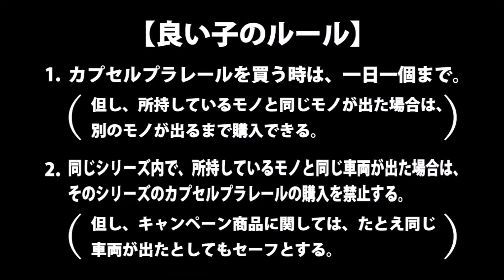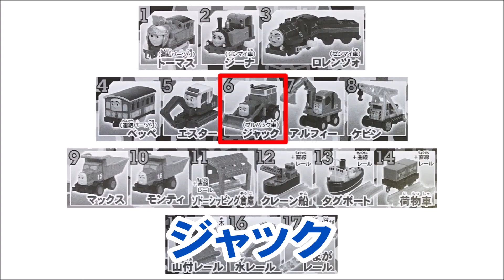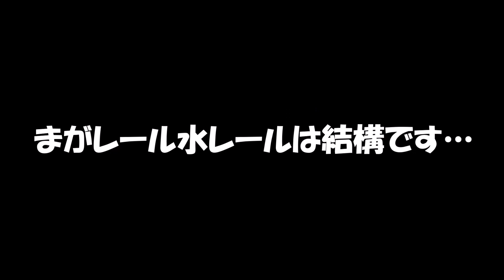カプセルプラレールと私 #１２９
今回のカプセルプラレールは『チャオ! とんでうたってディスカバリー!!編』です。

ネットフリックスで『シャーロック』を見始めました。
あっという間にエピソード４まで見て、残るは最終話です。
海外のドラマはクオリティーが高いですね。
シャーロックの後は何を見ようかなぁ。

というか、そもそも鬼滅を見ようと思ってたんだけど…。

‹効果音›
3DS無料効果音で遊ぼう！

グッズ販売始めてみました↓
【ClubT】